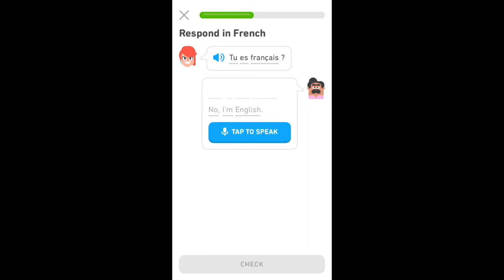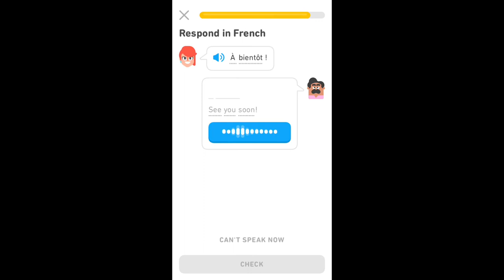PSN Language: Duolingo French | My Name Is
I tried learning French small talk with Duolingo! 🇫🇷🦉💚